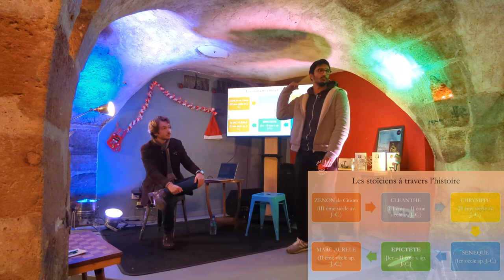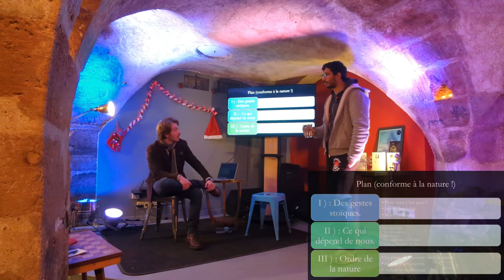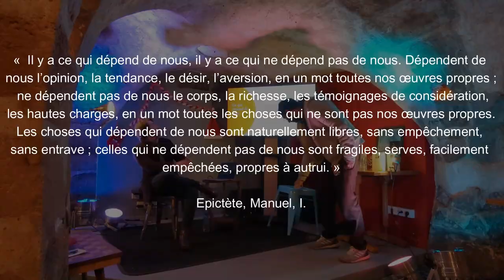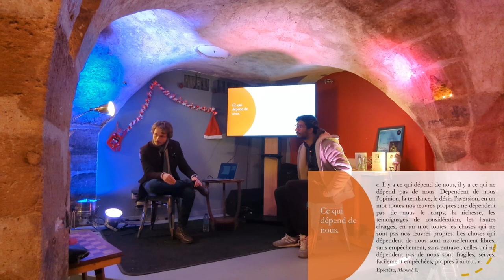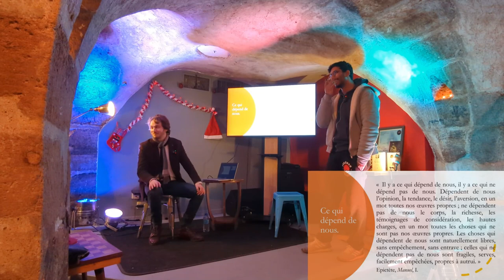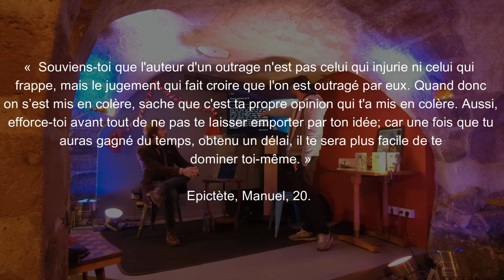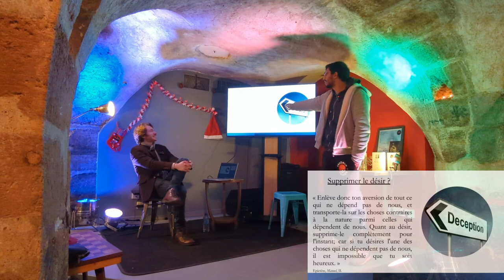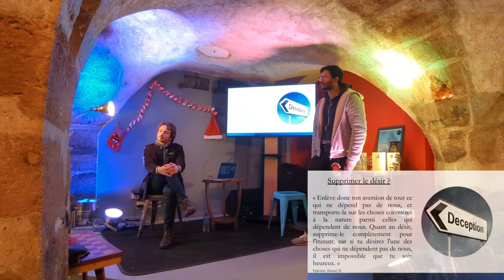Découvrir le Manuel d’EPICTETE et le STOÏCISME - Ce qui DEPEND de nous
N'hésite pas à nous rejoindre sur Facebook et Instagram !

Le cercle des philosophes disparus vous présente une conversation philosophique autour du Manuel d’Épictète !

00:00 Logo et présentation
01:21 Les stoïciens à travers l'histoire
03:20 Les directeurs de conscience : le stoïcisme impérial
06:23 Être stoïque, ça veut dire quoi ?
10 :06 Premier cas pratique
11:49 Comment réagir vis-à-vis des railleries quand on entre en philosophie ?
13:49 : L'exemple de James Bond (l'autre ...)
15:35 Ce qui dépend de nous
23:30 Changer son jugement sur les choses
28:29 Pourquoi garder pour soi sa douleur ?
31:53 Notre jugement (opinion) est le seul maître
34:50 Il faut absolument tendre vers la vertu et fuir les vices, mais il y a des préférables parmi les indifférents
37:07 Supprimer le désir ?
41:17 le stoïcisme, une philosophie de la domination ?
41:16 Se maîtriser grâce à la raison

Pour participer à nos discussions philosophiques, retrouvez-nous au Café d'auteur, Paris, (75006), 39 rue Mazarine.